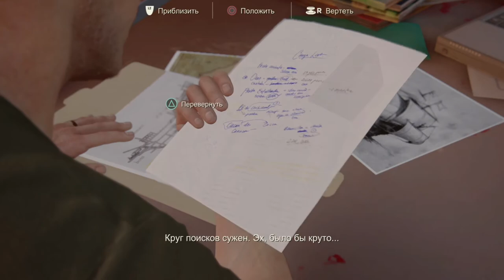Uncharted 4 gameplay Путь вора Часть 3 Дело в Малайзии PS4 🔴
Thematics : video games,video game,game,games,gaming,driver-51rus,uncharted 4,uncharted 4 gameplay,uncharted 4 a thief's end,a thief's end,playstation 4,walkthrough,gameplay,ps4,uncharted,Uncharted 4 gameplay Путь вора Часть,Uncharted 4 gameplay Путь вора,Путь вора,Uncharted 4 gameplay Путь вора Часть 3 Дело в Малайзии PS4,Uncharted 4 gameplay Путь вора Часть 3 Дело в Малайзии,Uncharted 4 gameplay Путь вора Часть 3 Дело в,Uncharted 4 gameplay Путь вора Часть 3,Дело в Малайзии